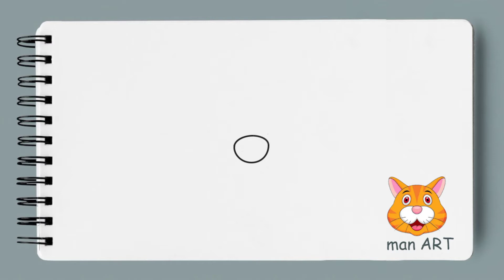Cara Menggambar Kepala Kucing lucu | How To Draw Cat Cute